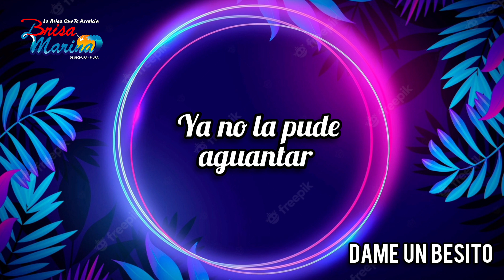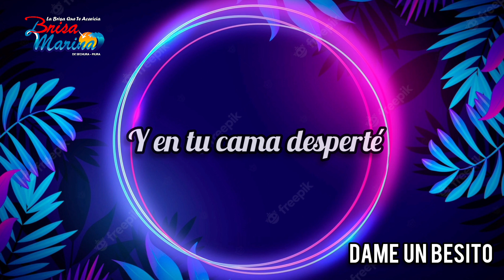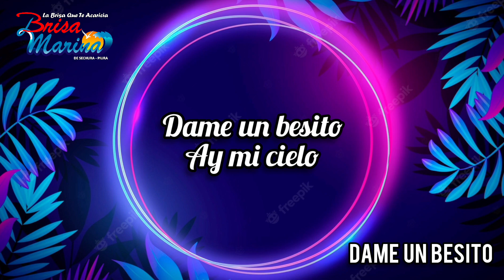Brisa Marina - Dame Un Besito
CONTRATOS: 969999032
Primicia Enero 2023